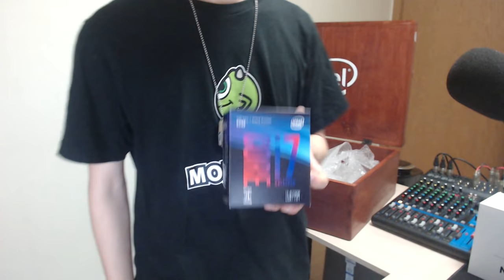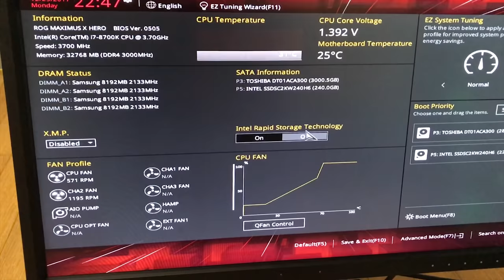인텔에서 이상한 박스가 하나 왔습니다 + 편집자컴퓨터 조립 | 눈쟁전자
▶ 게이밍 PC를 구매하려면?

본 영상은 '인텔(intel)' 인플루언서로서 인텔로부터 소정의 제작비를 지원받아 제작되었습니다.